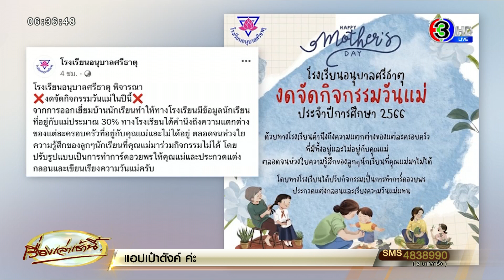โซเชียลชื่นชม 'รร.อนุบาลศรีธาตุ' งดจัดกิจกรรมวันแม่ ห่วงใยความรู้สึกเด็ก ที่แม่มาร่วมงานไม่ได้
วานนี้ (9 ส.ค. 66) เพจ โรงเรียนอนุบาลศรีธาตุ อ.ศรีธาตุ จ.อุดรธานี โพสต์แจ้งยกเลิกจัดงานวันแม่ ที่จะถึงในวันที่ 12 ส.ค. นี้ โดยระบุข้อความว่า

“โรงเรียนอนุบาลศรีธาตุ พิจารณางดจัดกิจกรรมวันแม่ในปีนี้”

“จากการออกเยี่ยมบ้านนักเรียน ทำให้ทางโรงเรียนมีข้อมูลนักเรียนที่อยู่กับแม่ประมาณ 30% ทางโรงเรียนได้คำนึงถึงความแตกต่างของแต่ละครอบครัว ที่อยู่กับคุณแม่และไม่ได้อยู่ ตลอดจนห่วงใยความรู้สึกของลูก ๆ นักเรียน ที่คุณแม่มาร่วมกิจกรรมไม่ได้ โดยปรับรูปแบบเป็นการทำการ์ดอวยพรให้คุณแม่ และประกวดแต่งกลอน และเขียนเรียงความวันแม่ครับ”

หลังจากโพสต์ดังกล่าวถูกแชร์ออกไป ได้มีผู้เข้าแสดงความคิดเห็นอย่างมากมาย พร้อมชื่นชมผู้บริหาร และคณะครูทุกท่าน

อ่านข่าวเพิ่มเติมได้ที่